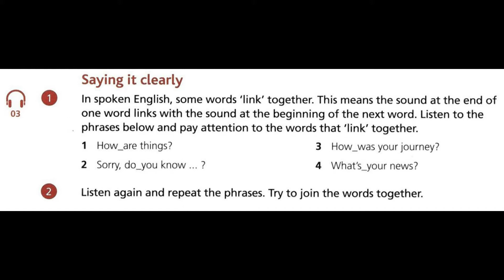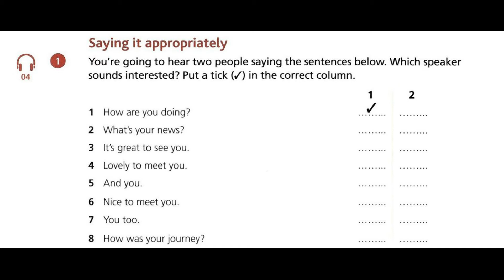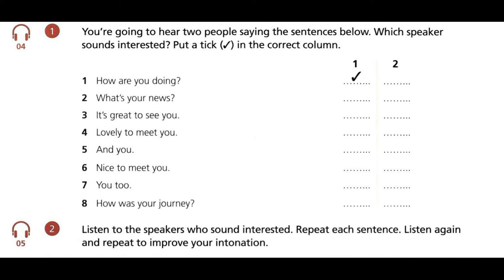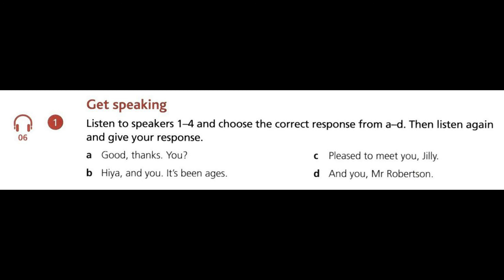EfL El. Speaking 3-6